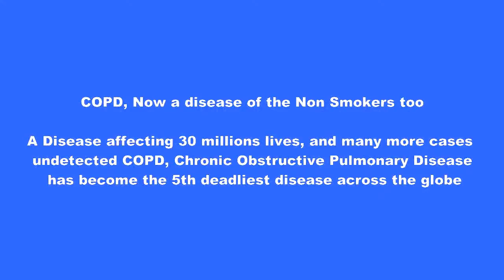COPD Now a disease of the Non Smokers too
A Disease affecting 30 millions lives, and many more cases undetected COPD, Chronic Obstructive Pulmonary Disease has become the 5th deadliest disease across the globe. COPD is always known to be asmokers disease, non smoking COPD has now become one of the major issue in developing countries.
A major reason of disability, COPD is the second leading cause of death in Indians above 50 years of age. While cigarette smoking-COPD strong correlation is an established fact, recent studies have shown that there are numerous other risk factors that trigger the disease in non-smokers. almost half the population worldwide are exposed to smoke from biomass fuel, used for cooking and heating purposes. Hence, exposure to bio mass is the leading cause of COPD in the rural areas bringing the mortality rates higher of COPD.
It is reported, at least one fourth of patients suffering with COPD have never smoked. A Burden of Obstructive Lung Disease (BOLD) study also reports of high prevalence of COPD in non smokers.
According to Dr.PK Thomas, Chest Physician, Apollo &Fortis Malar Hospital“Lower living standards in a country like India has claimed many life due to COPD. It is mostly deadly because we cannot identify the disease and treat it at the right time. Especially when the patient is non smoking the diagnosis takes longer.”
Apart from Bio mass fuels, the current condition of air pollution has also made COPD a major concern in the  urban areas. I terms of air pollution, 10 of the most 20 polluted cities in world are from India.In a Survey by Central Pollution Control Board, Lung function reduced in 40.3% individuals in Delhi, as compared with 20.1% in control group.
Dr.PK Thomas, said, “ The quality of air that we breathe today is toxic. With the presence of these nano particles in the  air, the functionality of our lung is hampered the most. With these living condition in the urban region, respiratory ailments are of major concern.
In urban India, 32% households still use biomass stoves, 22% use firewood, 8% use kerosene, and Rest use cleaner fuels like liquid petroleum gas or natural gas.About 50% of deaths from COPD in developing countries are attributable to biomass smoke, of which about 75% are of women. Biomass fuels like wood, animal dung cakes, crop residue, pose as great a risk as active smoking. Reportedly, an almost three-fold increase in the prevalence of COPD among women has been noticed. This, experts point out is on account of the fact that women and young girls, especially in rural areas, spend a greater time in the kitchen.
More than 80 per cent homes in China, India, and sub-Saharan Africa use biomass fuel for cooking because of it easy availability. Biomass fuels produce very high levels of indoor air pollution. Most often than not, the kitchens in rural areas lack basic facilities and are poorly ventilated, exposing the homemaker to extremely high levels of gaseous pollutants and particulate matter.
COPD is also a major occupational hazard. A National Health and Nutrition Examination Survey (NHANES) conducted a survey and found that industries and occupations at increased risk of COPD ranged from transportation-related occupations; machine operators; construction trades freight, stock, and material handlers; records processing and distribution clerks; sales and waitresses. The fraction of COPD attributable to work was estimated as 19.2 per cent overall and 31.1 per cent among never smokers.
Another factor adding to the COPD burden is cholinesterase-inhibiting agricultural pesticides. Prolonged exposure to agricultural pesticides (organophosphates and carbamates), which are frequently used in India, has contributed to respiratory problems, decreased lung function and COPD. Data suggests that the incidence of COPD in farmers (non-smokers, pesticide users) was 18.1per cent.6In terms of occupational exposure, brick workers have significantly lower lung function as compared with controls.
A popular product that finds its way in our homes, especially in summers is the ubiquitous mosquito coil. It may shock us to learn that the mosquito coil emits as much smoke (PM2.5) as those from 100 cigarettes and as much formaldehyde as those from 50 cigarettes! We may not be regular smokers but unwittingly we are inviting trouble by using products that compromise our health.
An analysis of more than 300 patients with respiratory ailments, from rural areas in India, revealed that more than 75 per cent of asthma patients who had not received proper treatment for their condition and were on oral bronchodilator drugs alone for a long period had developed symptoms like those of COPD. The research concluded that poor treatment of chronic and severe asthma across the world, especially in developing countries, might largely contribute to the burden of COPD